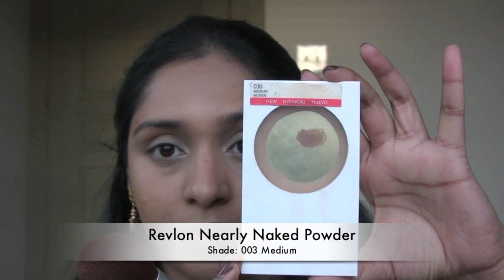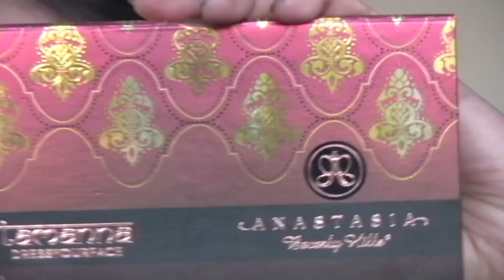Get Ready With Me | How To Style Indian Anarkali Suit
✿ SHOP MY CLOSET on POSHMARK: @deepikacloset

Hello Beauties,

If you need any help or if you have any request feel free to personal message me here on YouTube.

Cheers
Deepika 【ツ】
Indian/Desi Makeup Guru